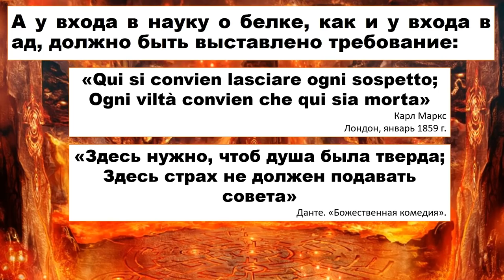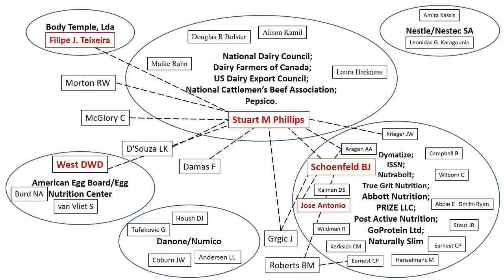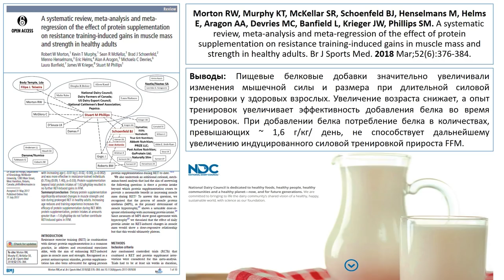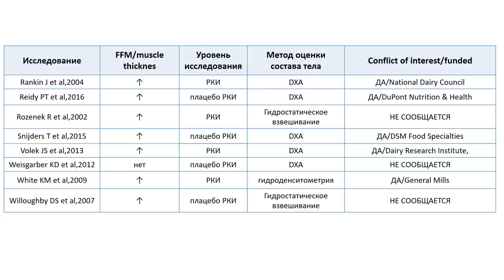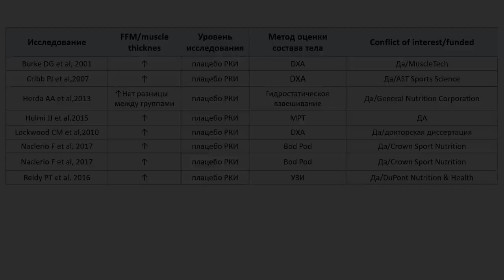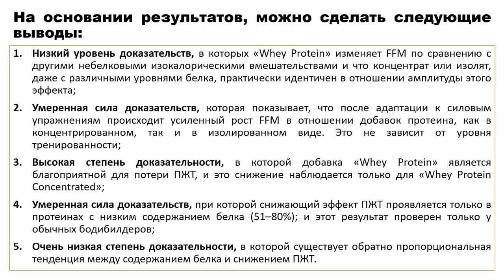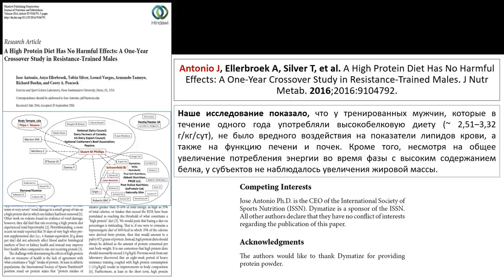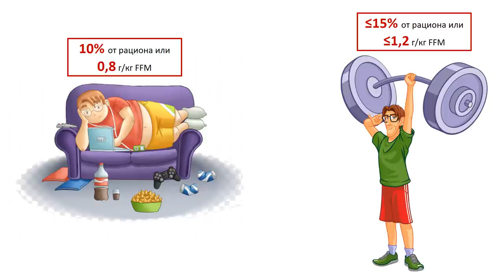БЕЛОК И РОСТ МЫШЦ: СКОЛЬКО ВЕШАТЬ В ГРАММАХ?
Ссылки на последние исследования,
статьи, книги

Youtube канал "Веселая наука"
Научно-юмористические фильмы,
стримы